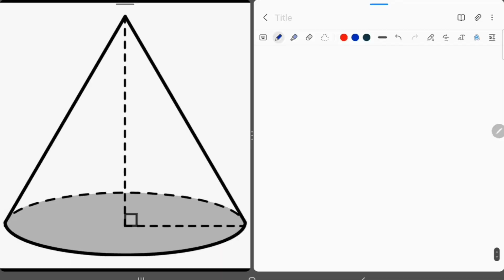Exercise 13.3 / Class-9 Maths NCERT Chapter-13 Surface Areas And Volumes / Solution & Explanation